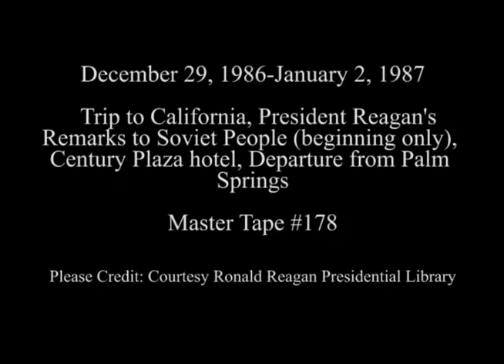President Reagan's remarks to Soviet people and Departure on December 29, 1986, January 2, 1987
Full Title: Trip to California. President Reagan's Remarks to Soviet People Through VOA (beginning only) at Century Plaza Hotel in Los Angeles on December 29, 1986, President and Nancy Reagan Depart from Palm Springs Airport via Air Force One on January 2, 1987

Transcript: N/A

Production Date: 12/29/1986-1/2/1987

Access Restriction(s):Unrestricted
Use Restriction(s):Unrestricted